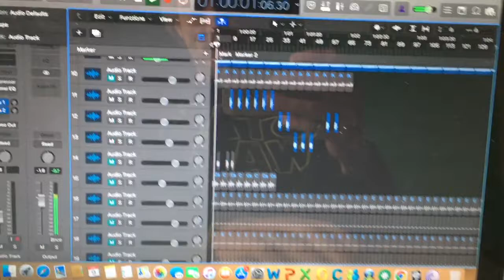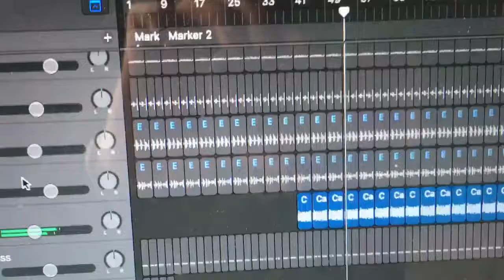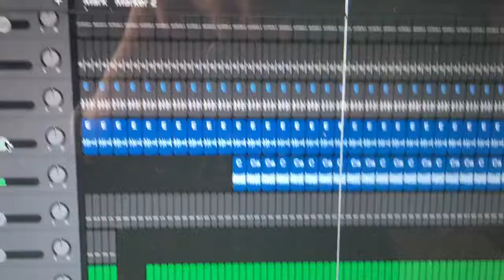New Track Started Today The Lion And The Lamb